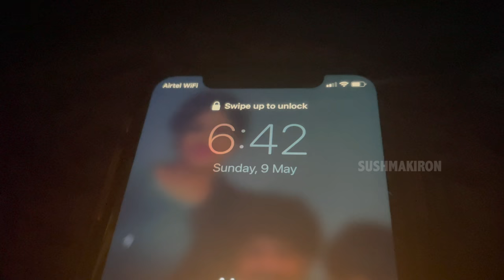A Mother's Morning with Puppy | Weight management| Home remedies| tips| Vlog| Sushma Kiron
Visit this link to book a free online doctor consultation with Bodywise

MOMs have No Holidays. As a Mother with one Son and Puppy my morning routine at homeI also have lots of work to do. In this Latest Vlog My weight Management with Products and Homemade Weight Loss drink along with some good useful tips & Tricks also shown which can be do it yourself weight loss recipes at home easily. Hope this new video may give a way to the people who wants to know How to lose weight with simple steps at home...Sushma kiron

Ingredients for Special Tea Recipe - Home made Immunity Booster Drink
1. Kismis ( raisins - dry fruit)
2. Elaichi Powder
3. Turmeric Powder
4. Sonthi Powder
5. Cinnamon Powder
6. Pepper
7. Tulasi ( Basil ) Leaves - optional
8. Pure Honey

Ingredients for Simple weight Loss Drink as an alternative to Regular Water Making:
1. Jeera ( Cumin Seeds)
2. Water